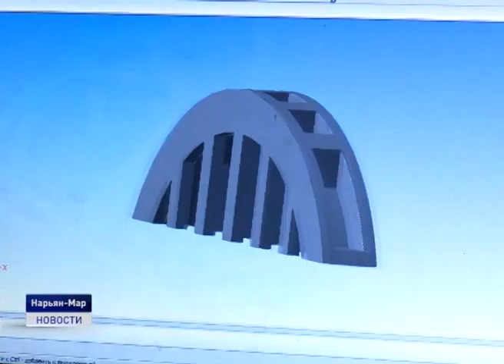НЕ ПОСТРОИМ, ТАК НАПЕЧАТАЕМ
Не построим, так напечатаем. В муниципальном предприятии "Чистый город" продолжают изготавливать на три д принтере малые архитектурные формы. Одно из последних изделий - памятный знак для Печорского рыбокомбината. Он выполнен в форме рыбы на волнах и будет установлен в сквере бывшего предприятия летом этого года.